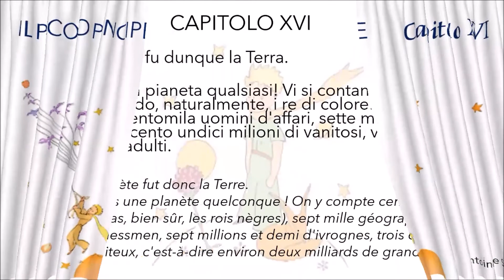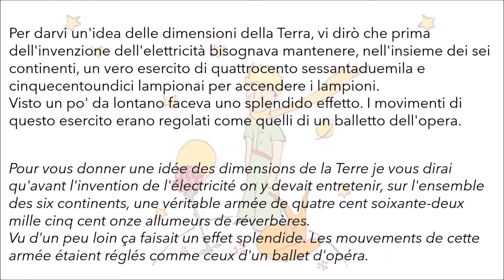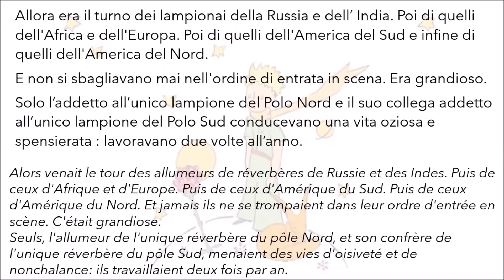Il Piccolo Principe Capitolo XVI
Dans cette vidéo je vous lis en italien le chapitre XVI du livre "Le Petit Prince",
In questo video vi leggo il capitolo XVI del libro "Il Piccolo Principe".
Buon Ascolto!

- Active les notifications en cliquant sur la 🔔 pour rester au courant de mes prochaines vidéos!
- Laisse un commentaire, mets j’aime à la vidéo
- Clique sur le bouton “Merci” sous la vidéo pour faire un don

Grazie a tutti coloro che vogliono imparare l'italiano con me!
Merci à tous ceux qui veulent apprendre l'italien avec moi!